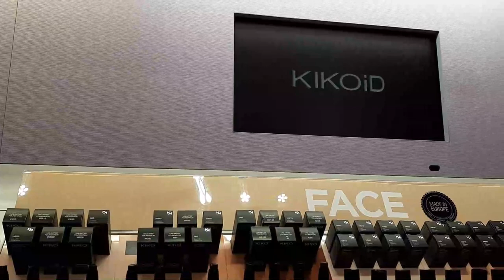HOW WE MET PT2/SHOP WITH ME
This is a part two video of how we met but this time will be a vlog of where we met the first place in Italy you will get to see the italian told town and i will take you shopping kiko milano#zuiki#carpisa#zuiki#primadonna